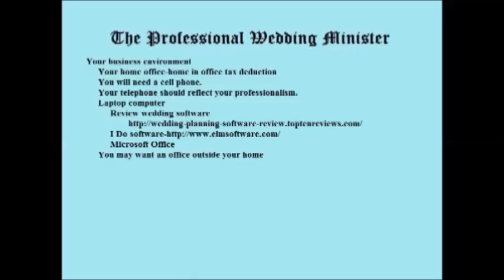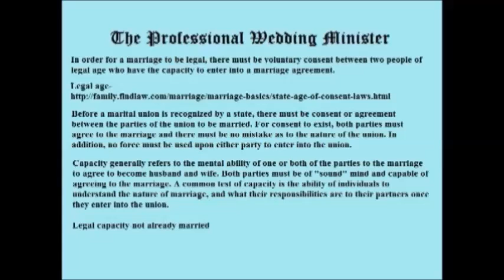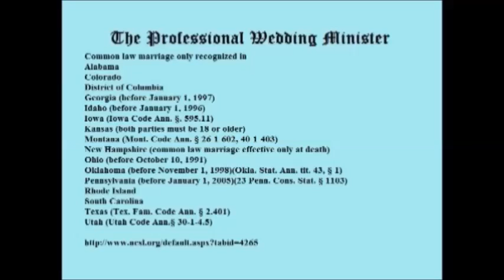Weddings1B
Continuing the first unit of the wedding minister course.